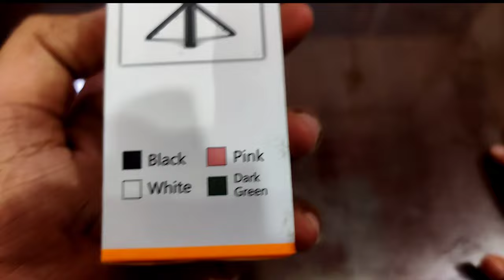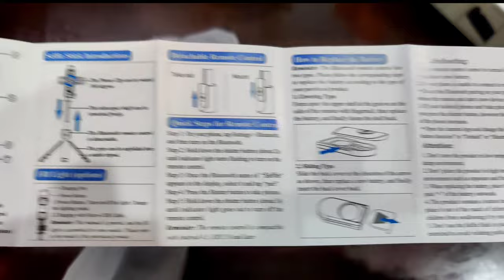R1S selfie stick with tripod Bluetooth remote inbuilt flash light unboxing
R1S selfie stick with tripod Bluetooth remote inbuilt flash light unboxing | Best tripod for youtube videos

Shubham Mobiles